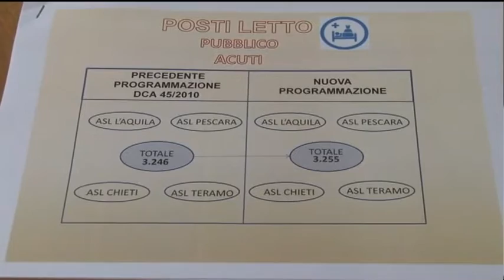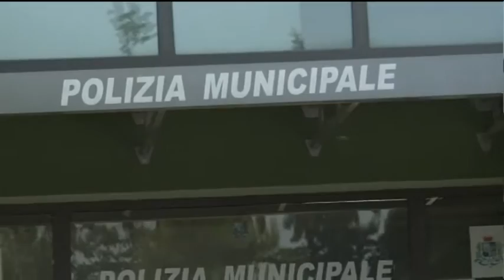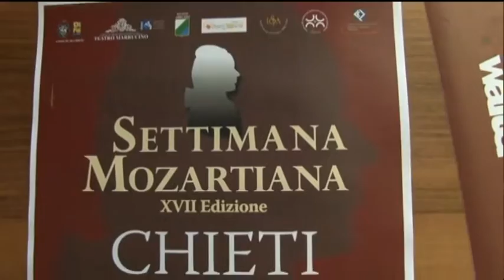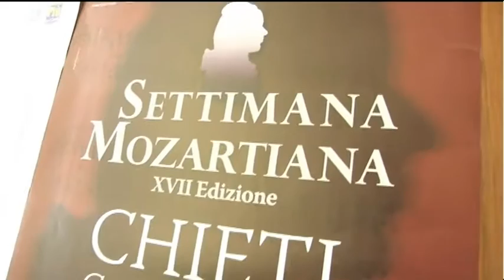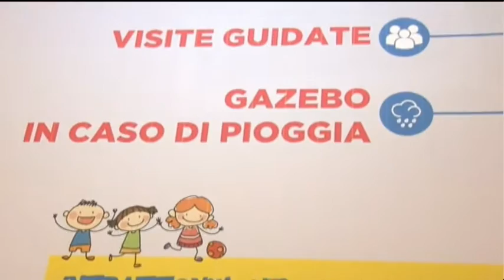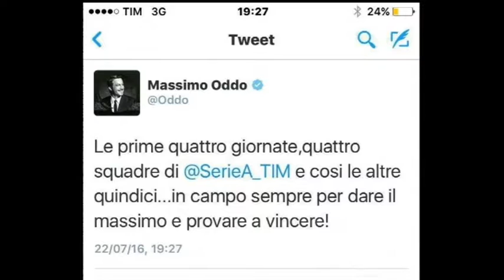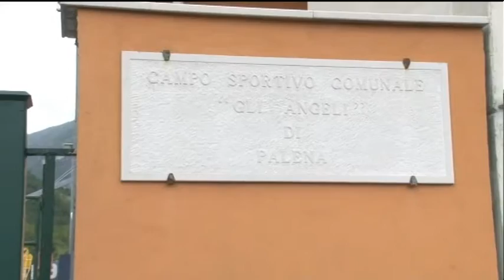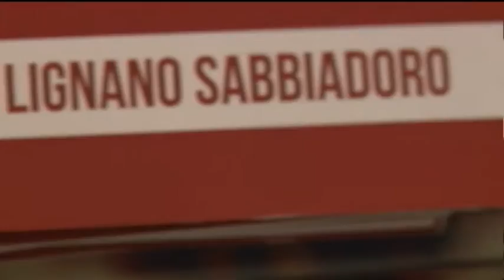TgSei Edizione della notte Sabato 23 luglio 2016